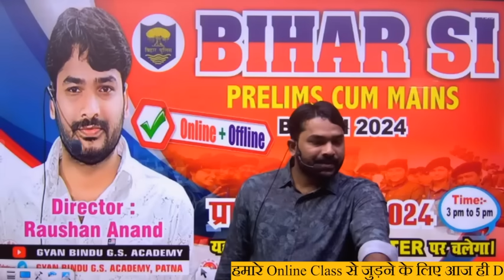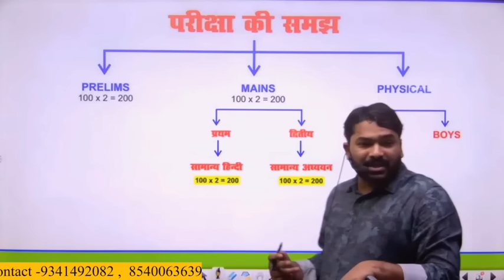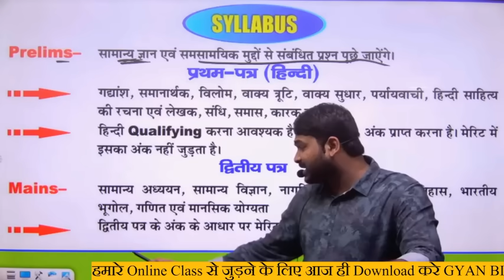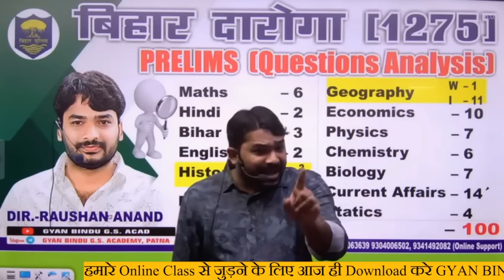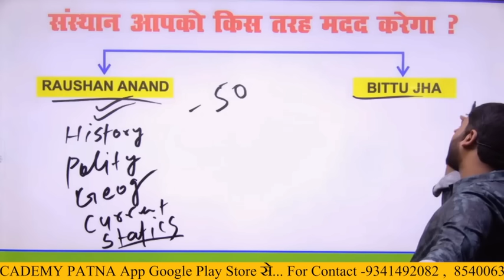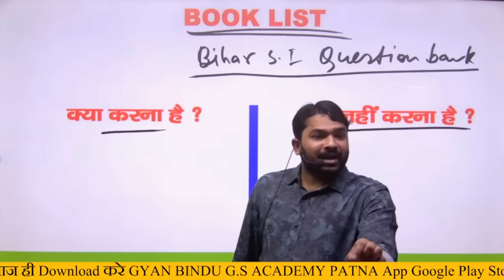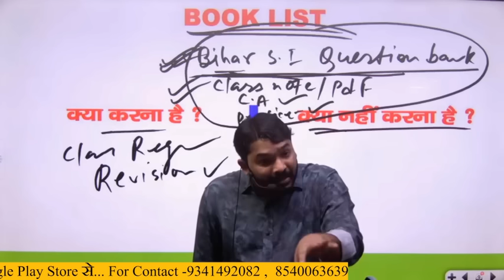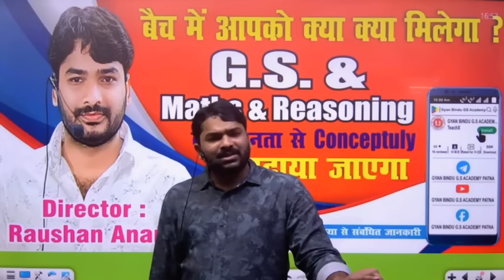BIHAR SI 2024 STRATEGY BY-RAUSHAN ANAND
बिहार दारोगा Batch Full Information | Raushan Anand | GYAN BINDU G.S ACADEMY PATNA APP |
⭐⭐ Bihar Daroga Result Gurnted Batch लेने को Download कीजिये | GYAN BINDU G.S ACADEMY PATNA App
⭐⭐G.S. Test देने के लिए हमारे GYAN BINDU G.S ACADEMY PATNA App को Download कीजिये | GYAN BINDU G.S ACADEMY PATNA App
⭐⭐GYAN BINDU G.S ACADEMY PATNA
For :- BIHAR DAROGA, UPSC, BPSC, SSC, BIHAR POLICE, BIHAR SSC, RAILWAY AND OTHER COMPETITIVE EXAM BY RAUSHAN ANAND AND BITTU JHA